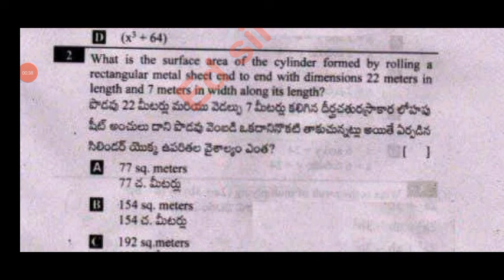💯8th class maths cba-3 Sa-2 real question paper 2024 with answers|Ap 8th Sa2 maths paper and answers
💯ap 8th class Sa2 maths real question paper 2024|8th class maths Sa2 question paper and answers 2024

Ap 8th class maths Sa2 exam 💯real question paper 2024|8th class Sa2 maths question paper 2024

Ap 8th class Cba3 sa2 maths question paper and answers 2024
Ap 8th class cba3 Sa2 exam maths real question paper 2024
Ap 8th class Cba3 sa2 maths real question paper 2024 with answers
8th class maths
8th class cba3 Sa2 maths question papers 2024

Ap 8th class cba3 Sa2 maths question paper 2024 leak
8th class cba3 maths question paper leak 2024 latest
cba3 sa2 exam maths questions 2023 8th class
ap 8th class cba3 Sa2 exam maths question paper 2024
cba3 Sa2 exam questions 2024 8th class maths

cba3 Sa2 exam maths question paper 8th class

8th class maths sa2 question paper 2024

8th class sa2 mathematics question paper 2024
AP 8th class cba3 sa2 maths question paper 2023-24
8th class sa2 maths question paper
ap 8th class maths cba-3 sa2 question paper  2024
ap cba-3 sa2 question paper 2023 -24 class 8th maths

ap8thclasscba-3sa2exammathsquestionpaper2024
Ap8thclassmathscba-3sa2questionpaper2024
Ap8thclasscba-3sa2mathsquestionpaper​2024
ap8th Classsa2mathsQuestion Paper 2023-24
8thclassmathscba-3sa2 question paper 2024